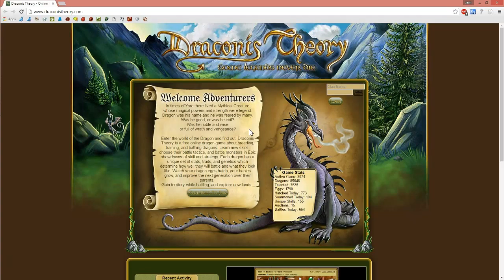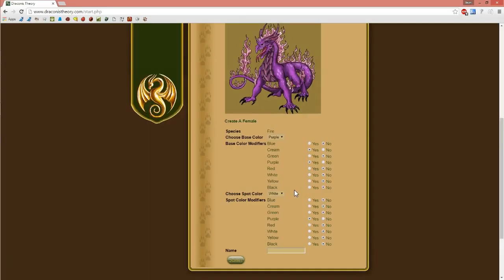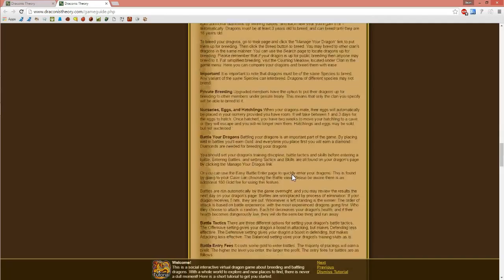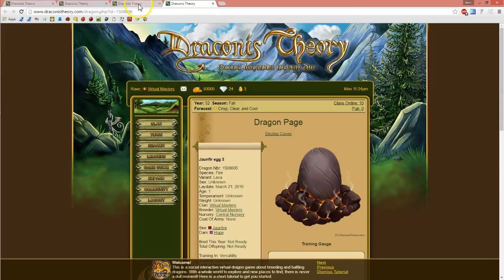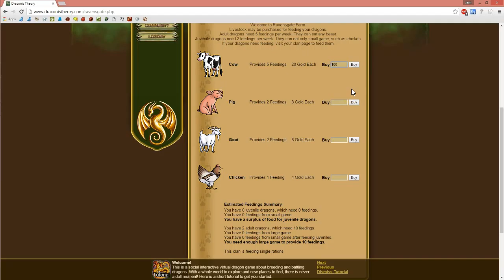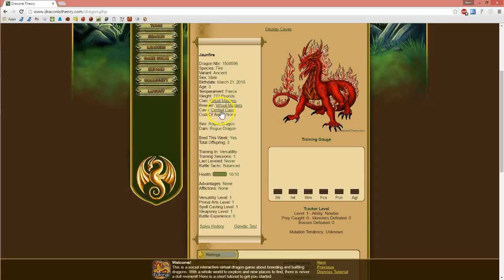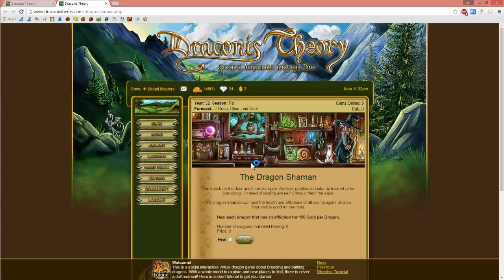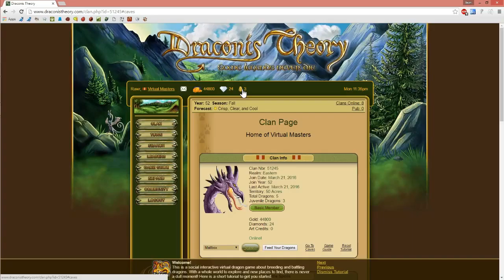Draconis theory 1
After I started uploading this I noticed the tab at the bottom ... .Kids this is why you go to bed on time no matter the situation. I will defeinitly get the tutorial done tomaro but hey if you want to look around the site befor eI do check out eh game